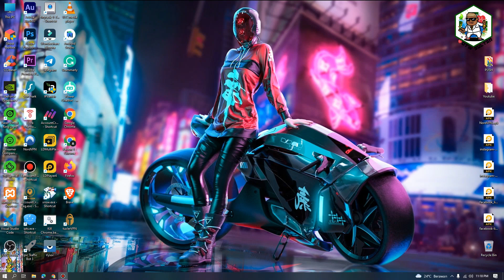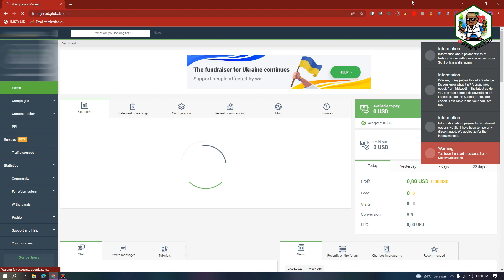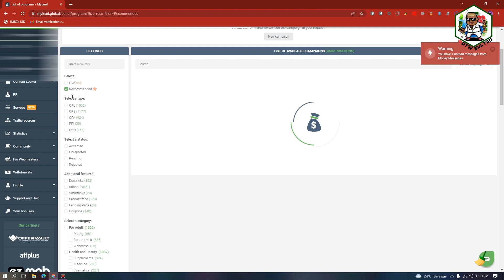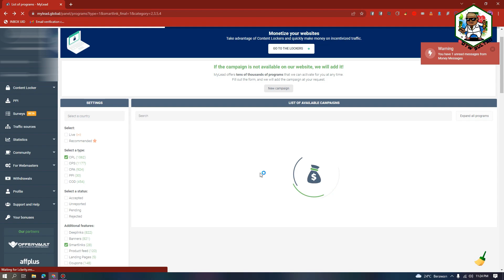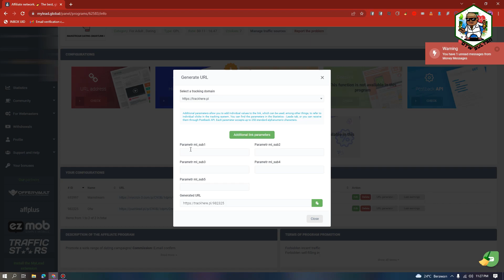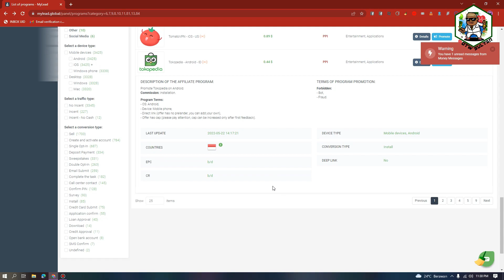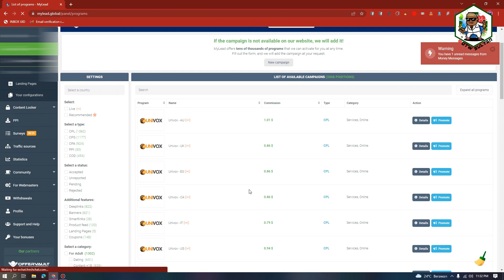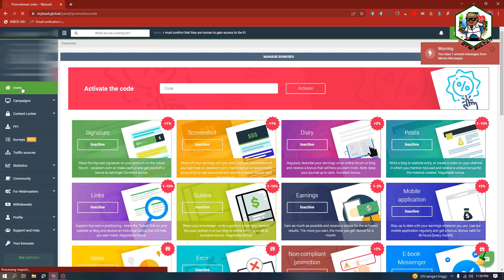CARA DAFTAR CPA MYLEAD REVIEW DASHBOARD, AUTO GAMPANG DAPET LEAD RIBUAN OFFERS TERSEDIA DI SINI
Hallo guys selamat datang kembali di otw sultan materi sekrang gua akan membahas tentang satu network yang menurut gua ini sangat rekomendasi, karena ribuan offers tersedia di sini, dan untuk tampilan dashboard sangat friendly mudah di gunakan bagi pemula. silahkan simak video ini hinggar akhir yah. terimakasih

BACK SOUND : Believe (Instrumental) - NEFFEX